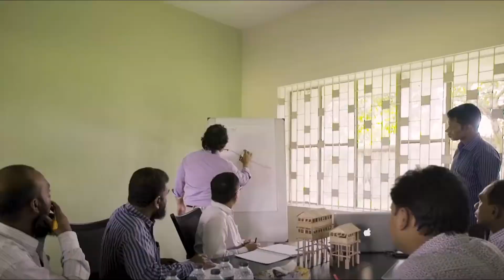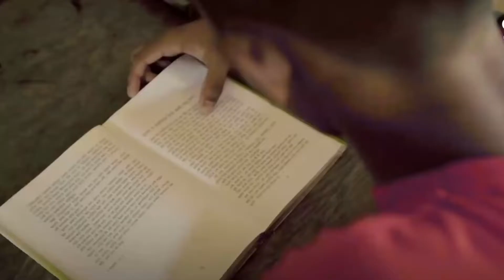வினோதமான school /weird schools in the world /Offline Channel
in this video i will tell you the most unusual schools in the world

10 most unusual schools in the world
10 most unusual schools in the world youtube
unusual schools in the united states
unusual schools no one knows about
coolest schools in the world
unique schools in india
amazing schools around the world
unusual schools uk